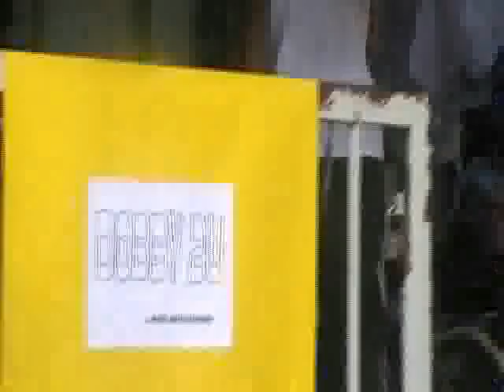NESCAFÉ KICK-START Top 20: Zuhri - Pick n Delivery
Check out the Video Pitch entries on their product/service/solution and vote for the aspiring entrepreneur whom you think deserves to win  all from February 22 to March 7, 2009.